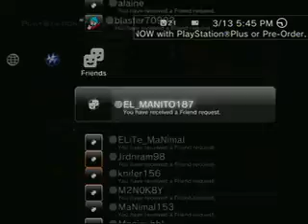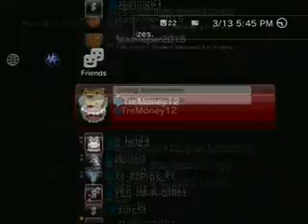FuzzyPandaGirl) - 1 / 2